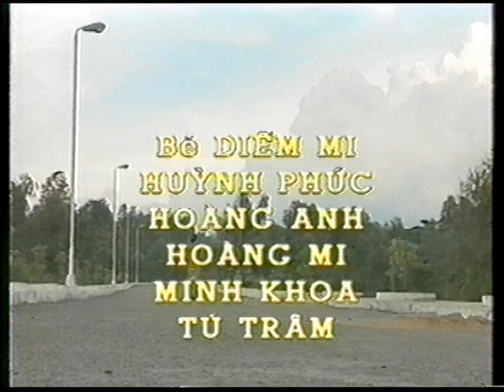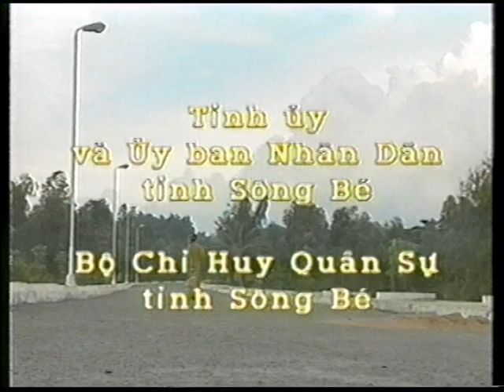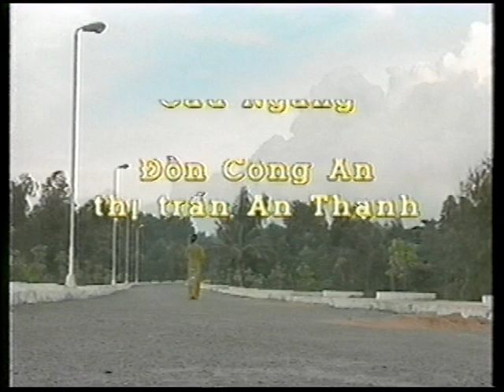VTS 01 5